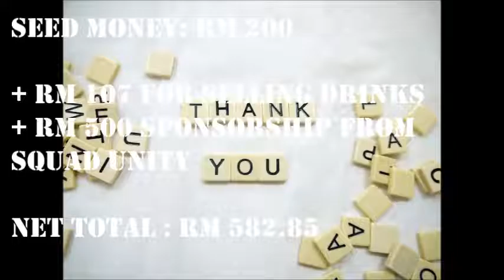Bukses Go Success from SMK Bukit Kuang, Terengganu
The project aimed to solve vandalism issue in the school by organizing art programmes for the students to express and showcase their talents.